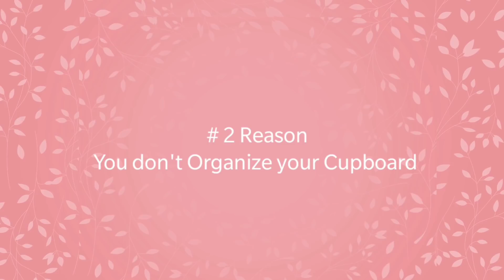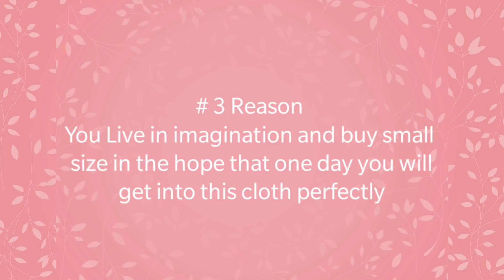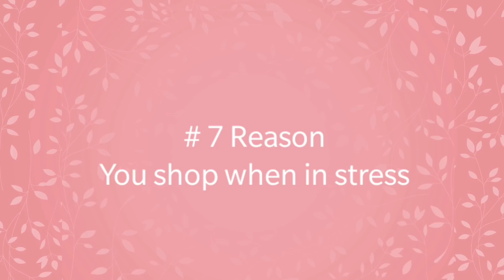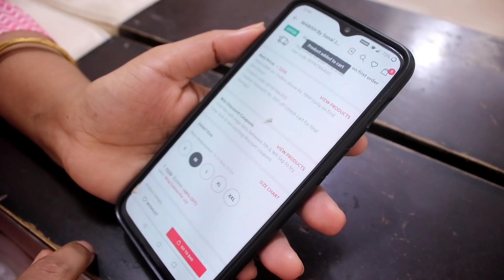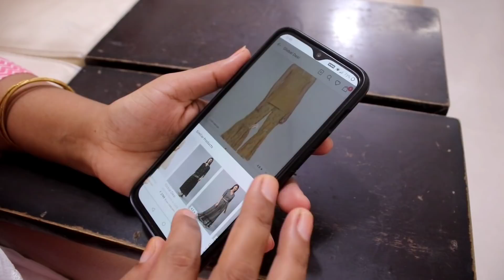Wardrobe full of clothes but You Don't Get Anything to wear - Wardrobe Organization Ideas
This video is about why you don't find anything to wear every single morning.. I have shared 9 Reasons..
link for cloth organizer
link for curtains
link for brown bedsheet
link for comforter
link for the black kurta

link for saree cover big

link for saree cover combo

link for handle basket

link for plastic basket

link for shirt organizer

link for undergarment organizer

how to organize clothes easily, simple tips to get a clean and clutter free closet, indian small space organization ideas